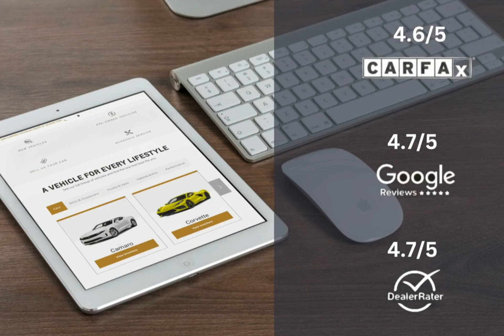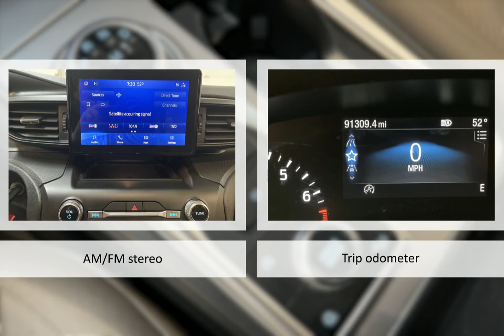2020 Ford Explorer Base Lexington Georgetown Nicholasville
2020 Ford Explorer Base  Dan Cummins of Georgetown is proudly serving our friends and neighbors in Lexington, Georgetown, and Nicholasville.